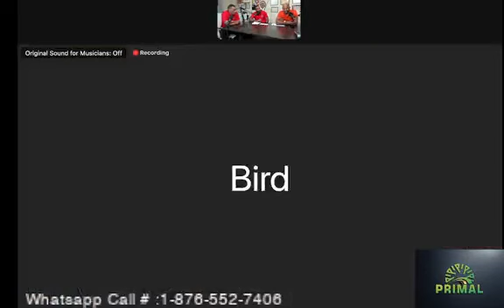Craig Butler talks on Primal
We talk to Craig Butler and Robert Richards